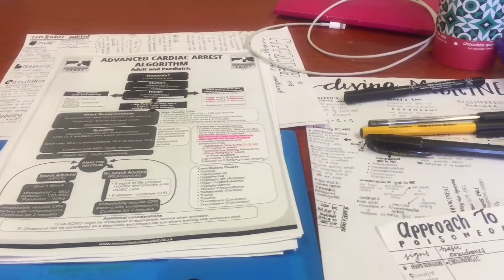Life of A Med Student | VEDIM DAY 1 | Sharon Mathole | South African YouTuber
PLEASE OPEN!

Hello Beloved!
I have decided to jump on the VEDIM bandwagon and I so excited! I have such great content coming, we can can only get better 🔥🔥
Please let me know what you think? I would love to know what you guys think 🔥🙌🏾🎊

Khensani my friend: @ms_mashaba